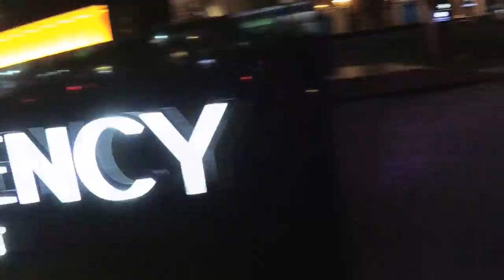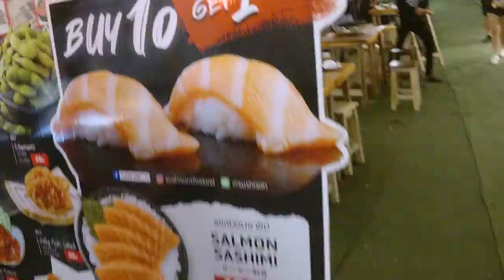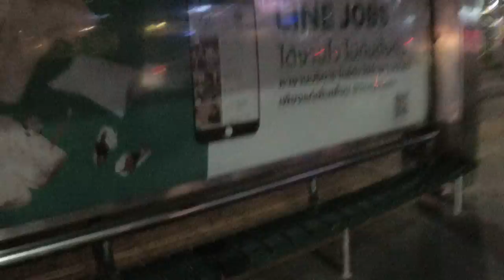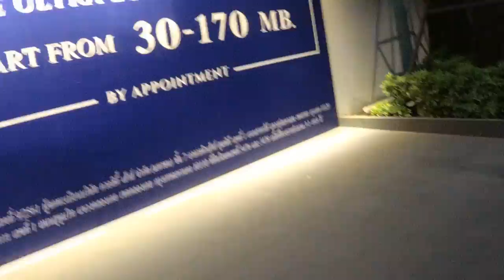Thailand, Bangkok, from Asok to Nana Plaza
Таиланд, Бангкок, от Асока до Нана Плазы